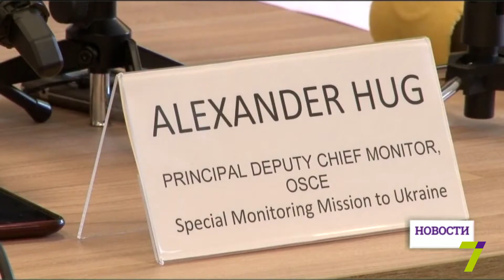ОБСЕ продлила миссию в Одессе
Тринадцать наблюдателей-иностранцев и девять украинцев. Именно столько представителей миссии ОБСЕ продолжат работу в Одесской области.